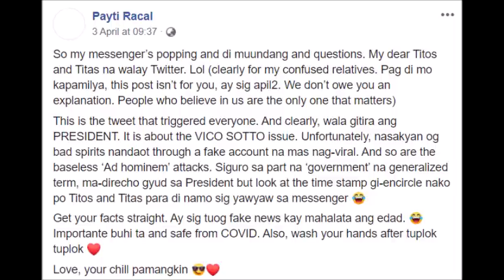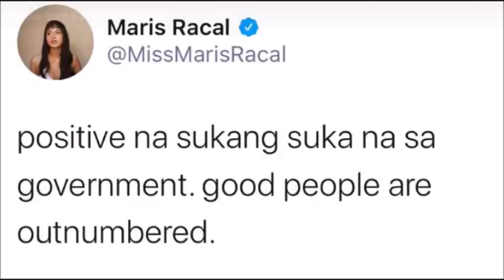PAMILYA NI MARIS RACAL NAGSALITA NA PINABULAANAN ANG NAGING RANT NI MARIS KAY PRESIDENT DUTERTE